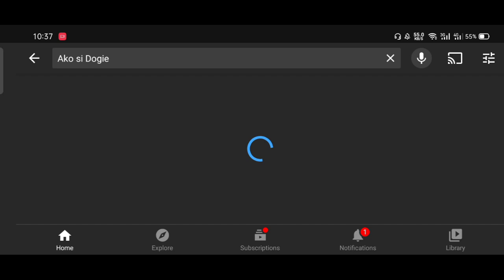Ako si Dogie Youtube Account Hacked! ( From Ako si Dogie to Live News)